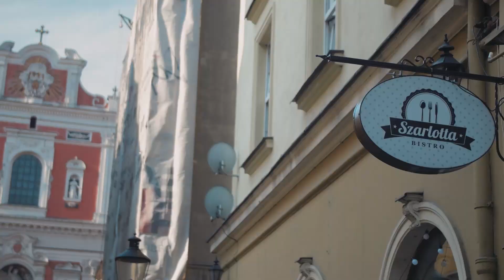Julie ENG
Lionelo Sportovní kočárek EMMA PLUS
Velmi praktický Sportovní kočárek JULIE Vám i Vašemu dítěti zajistí pohodlí během procházek. Nastavitelná zádová opěrka až do lehu. Sporťák má 5-bodové pásy a prostorný košík.